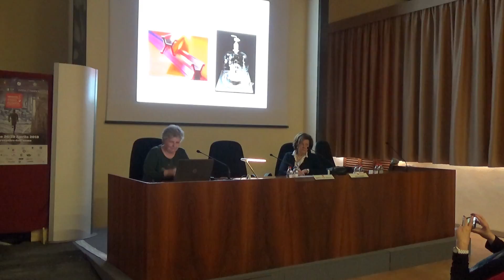Maria Luisa Rastello – L’avventura delle unità di misura. Da quale passato, verso quale futuro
Dirigente di Ricerca e Direttore Scientifico dell’INRiM, ha svolto ricerche nell’ambito della scienza delle misure coordinando con successo numerosi progetti italiani e comunitari. Docente del corso di Misura del Colore presso la Scuola di Dottorato del Politecnico di Torino, è autrice di più di 180 pubblicazioni scientifiche, tra cui il libro, Misurare il colore, ed Hoepli, 2008.